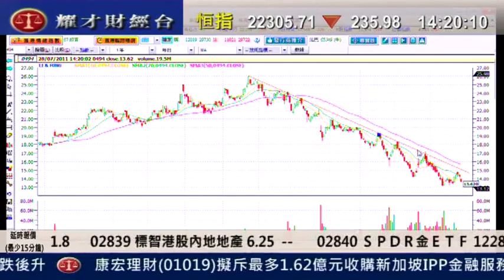耀才財經台 鄺晶晶 陳偉聰 28 July 2011 發逹講場 part 5